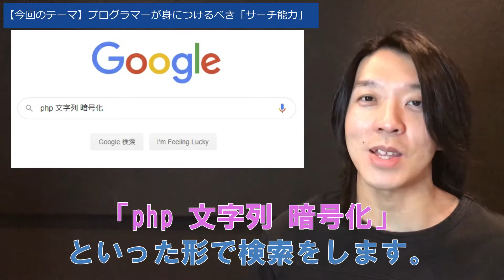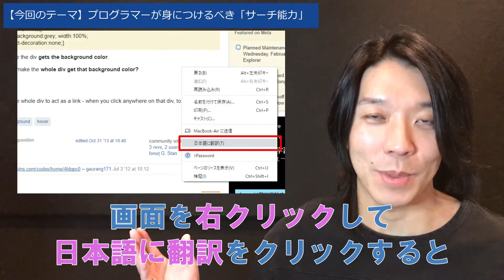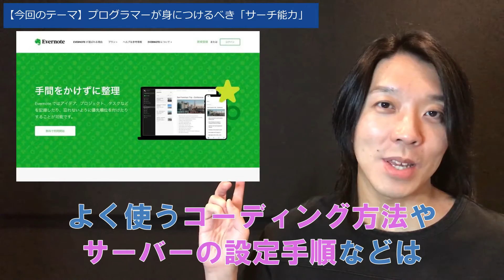プログラマーは「サーチ能力」を磨け！【プログラミング】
100種類以上の実践課題アプリでポートフォリオ作成＆スキルアップ！

プロのプログラマーも専門書に書いてあるような「全ての知識」を頭に記憶している訳ではありません。

知識が必要になった時、それをどのように調べればよいのかという「情報の探し方」を知っているんです。

今回は「サーチ」のコツについてご説明します。

《目次》
00:00 今回のテーマ
00:45 サーチ能力とは？
01:20 プログラミングの半分は「調査時間」
02:10 実際のサーチ方法（コツ）
02:48 複数ワードで検索する
03:27 サジェストや関連ワードも参考にする
03:55 太字表記部分を重点的にチェックする
04:39 寛大な心で落ち着いてページを読む
05:25 英語サイトに臆さない
05:50 自分のノウハウ集を作る
06:17 Googleを自分の脳として使おう

・コーディングスキルアップのためのリスト